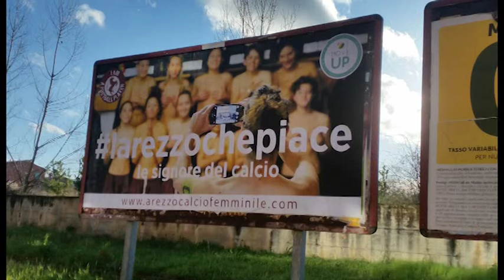8 marzo, le ragazze dell' Arezzo Calcio Femminile posano "nude" per un cartellone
arezzo calcio femminile festa donna